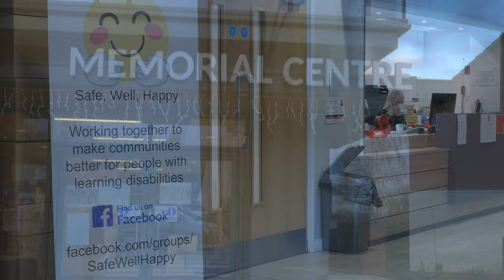Mountsorrel Memorial Centre Promotional Video Long Edit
Recently we made a promotional video for the fantastic Mountsorrel Memorial Centre. This is the longer version made to show a wider range of events they have had on over the past year.

To find out more about the Mountsorrel Memorial Centre visit their